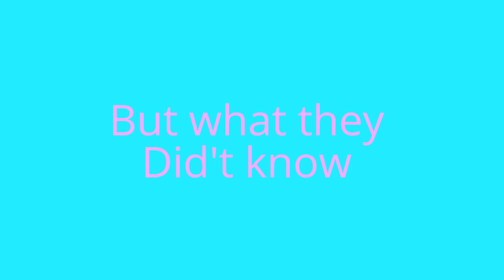Pff adventures ep14 (secrets)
I know this is longer then the other episodes but I am almost to the end